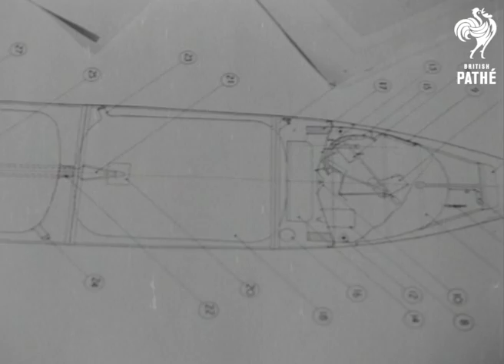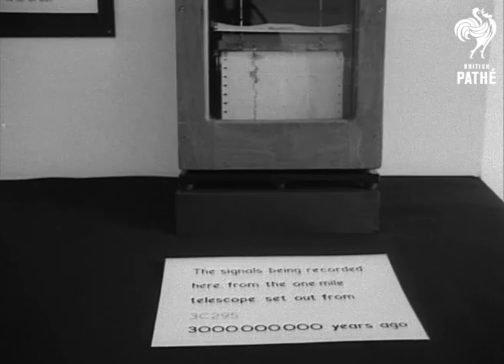The Science of Space | British Pathé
EUREKA - SCIENCE MONTH ON BRITISH PATHÉ (OCTOBER 2016): The Science of Space.

Science has allowed us to discover more and more about the wonders of space. These vintage clips delve into some of the history behind our scientific discovery of space.

(Film Ids: 1163.02, 1289.19, 1812.09, 2037.13, 2061.24)